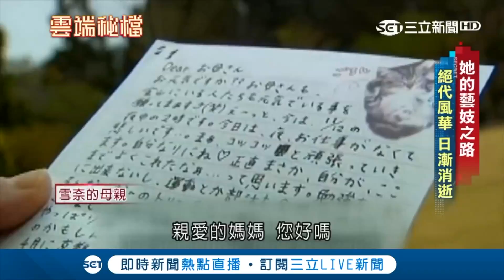日本藝妓舉手投足展現優雅 學徒遠走他鄉苦練只為百年風華｜葉雲炫主持｜【雲端秘檔精選】20180120｜三立新聞台